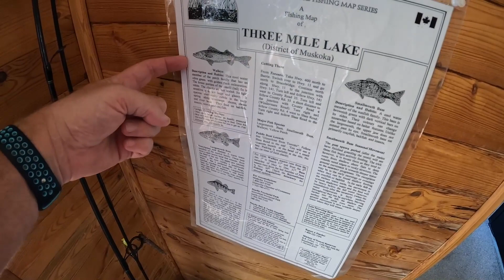THE BIG SNEEZE!!!